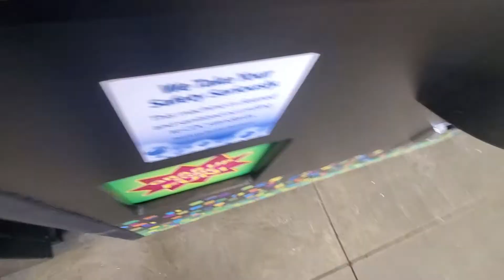BIG WALMART WINN! 10.00 CHALLENGE [NEWVENDINGWI]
Good morning Everyone! My name is Theo and I welcome you to the Northeastern Wisconsin Vending.
On this channel we will show our bulk candy and vending business. Along the way we will show you how to locate, service, and collect money from our machines.
         We plan on expanding the business into different kinds of vending such as, full-line soda/snack machines, arcade style claw machines and even coin pushers. THATS RIGHT I SAID COIN PUHSER!
      Now some of you never seen a coin pusher, let alone played one, so our videos willl show you the ins and outs of how coin pushers and other machines work.
       But thats not all we do. We also play claw machines and coin pushers on our channel. We have played many over the year, we even played some on the road in other states in our video series "ON THE ROAD with NEWVENDING."

insert video discription here:

IN THIS VIDEO YOU WILL FIND US PLAYING AT A LOCAL WALMART. WE ENDED UP WINNING A PLUSH WE WERE TRYING TO MOVE.
WE WILL BE ROLLING OUT OUR "ON THE ROAD WITH NEWVENDING" SERIES AGAIN LATER THIS MONTH WHEN WE HEAD TO KENTUCKY.

Lets have some fun along the way and i want yall to stay safe, Have fun, stay safe, and keep on vending.

Also if you like what you see and would like us to keep making these kind of videos you can donate to our Pay Pal Tip Jar Link is below